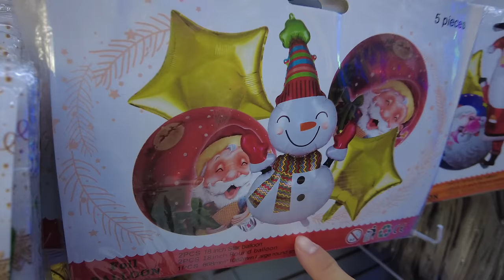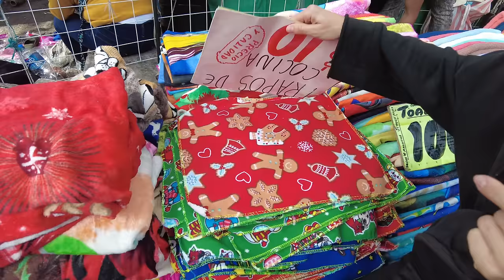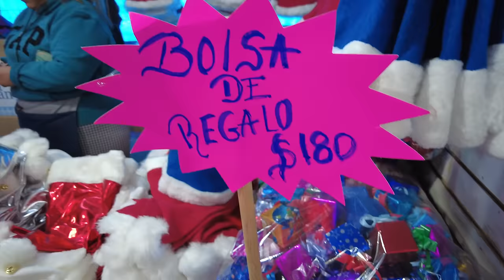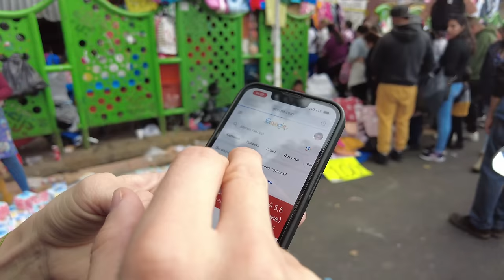😱HACEMOS COMPRAS NAVIDEÑAS y NOS TOCÓ EL SISMO de magnitud 5,8 en CDMX | RUSOS REACCIONAN en MÉXICO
RUSO reacciona a CIUDAD de MÉXICO
 | Reaccionando a CIUDAD de MÉXICO
CIUDAD de MÉXICO | Reacción ruso con subtítulos en español